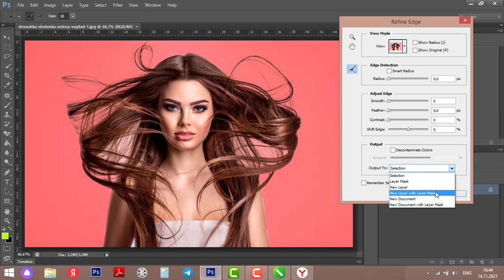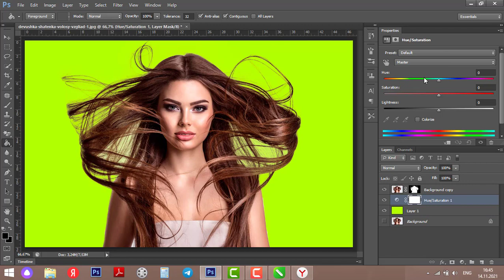png format qilish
Photoshop darslik